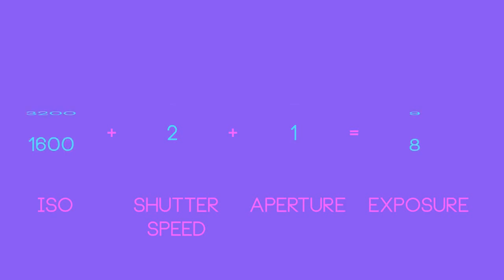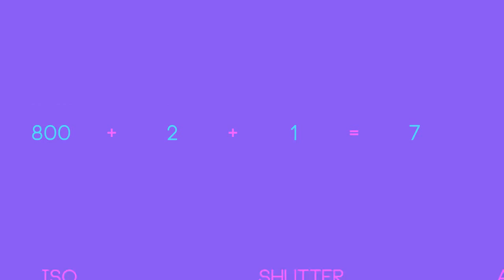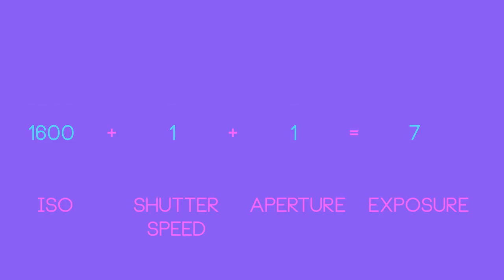Forstå og indstil Lukketiden i sammenhæng med stops [Danish]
Vi lærer at bruge ISO for at skyde manuel. Vi lærer også hvordan den skal indstilles, sådan så vi kan justere dem sammen med blænde/apature og lukketid .

Vi lærer at indstille lukketiden. Samtidigt kigger vi på hvordan enhederne for lukketiden er, og hvad der sker med billedet ved at indstille lukketiden. I denne .

I denne video kigger vi på blænde. Hvordan idnstiller man enheden? Hvad sker der med billedet ved ændring og hvad sker der fysisk med kameraet. Der er .

Konklusion på arbejdet. ISO + lukketid + blænde = EV! Forstå sammenhængen og essentielle teorier indenfor manuel skydning. Der er altså fokus på: - Ev forstå .